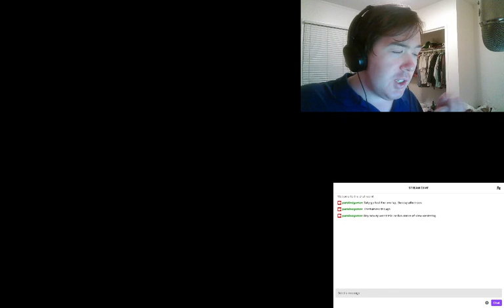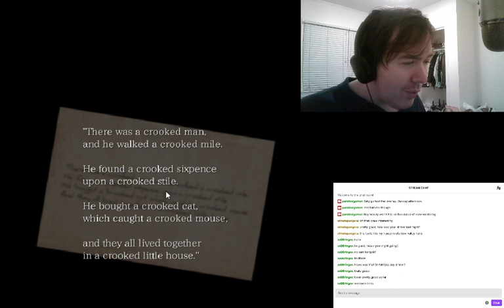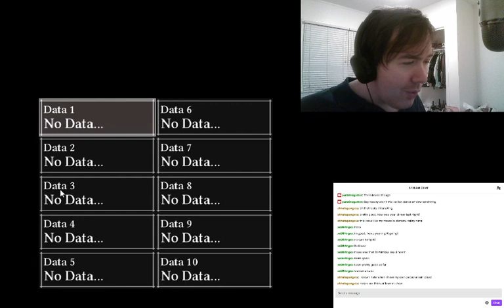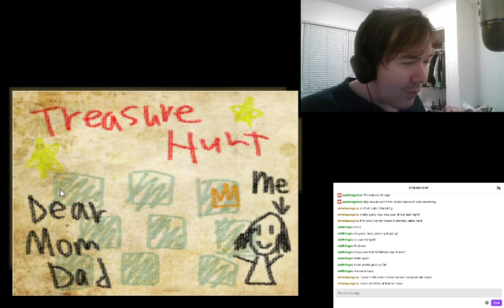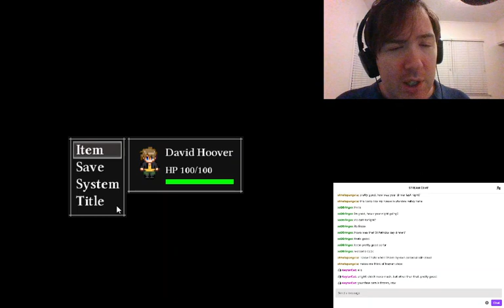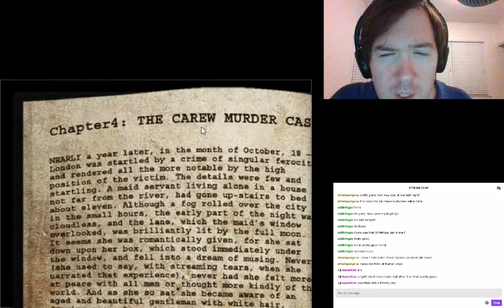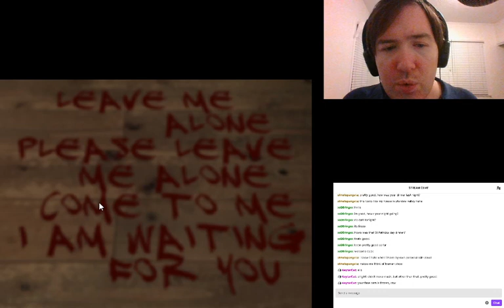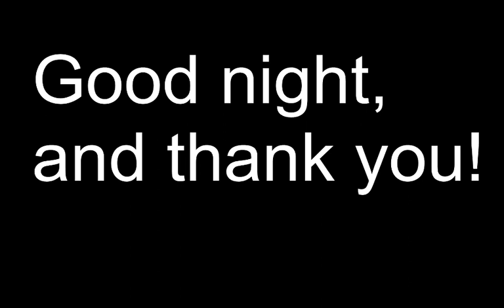36th Official Stream: There Was a Crooked Streamer . . . (Crooked Man, Day 1)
My first day playing this excellent freeware horror adventure styled like a 16-bit RPG. Made in RPG Maker, in fact, and the start of an anthology series of games. I had stared playing it a couple of years ago, around the itme I finished school, but never finished it even though I liked it a log. So now I'm restarting and playing through the whole thing, sharing the experience with you guys. In this first day, we're introduced to some good characters and a rather creepy monster who just won't die. What is the mystery of the man who previously inhabited David's apartment, who seems to be connected to unquiet spirits there. What is the crooked man, who keeps trying to make a messy end to David in the abandoned hotel? Where does that Mother Goose rhyme fit into this. Only time, and future streams, will tell. (And when I say "David," I mean the protagonist, not me. Or what if I AM the protagonist?)